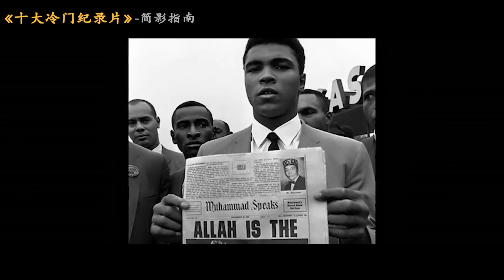【盘点】十大高分冷门纪录片，年轻人必看！TOP10 High-Scoring Obscure Documentaries|十大高分冷門紀錄片，看见不一样的世界，值得收藏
旅途疲倦時不妨駐足片刻 看看遠處的風景，也許一本好的紀錄片可以成為你人生中別樣的風景，接下來將向您推薦十部冷門高分紀錄片，排名不分先後，喜歡紀錄片的朋友可以提前收藏一下。
旅途疲倦时不妨驻足片刻 看看远处的风景，也许一本好的纪录片可以成为你人生中别样的风景，接下来将向您推荐十部冷门高分纪录片，排名不分先后，喜欢纪录片的朋友可以提前收藏一下。